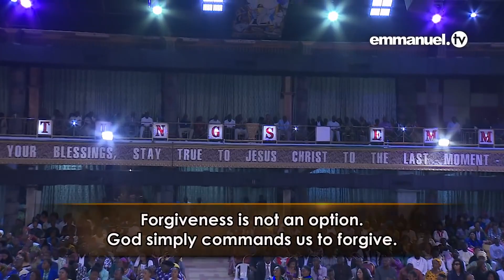FORGIVENESS IS NOT AN OPTION!!! TB Joshua Sermon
Join Prophet TB Joshua for today’s Sunday Service broadcast from The SCOAN in Lagos, Nigeria - and get ready to receive a life-changing touch from Jesus Christ!

“When the power of God is present, healing and deliverance are just like breathing!” - TB Joshua